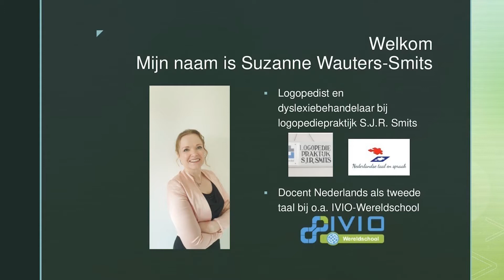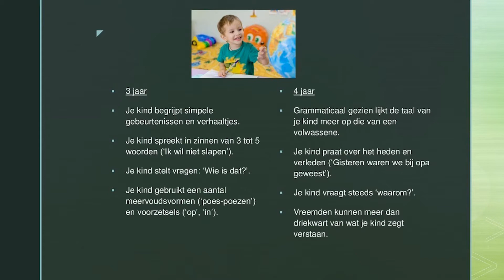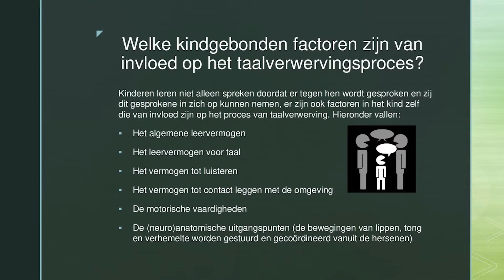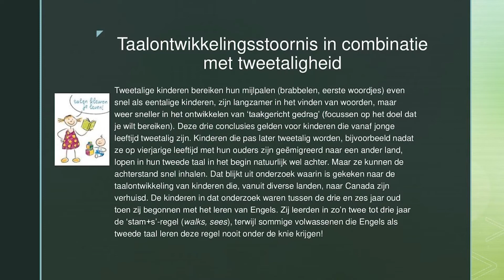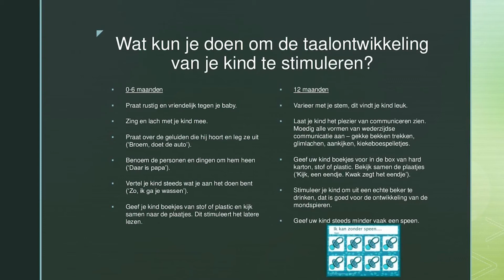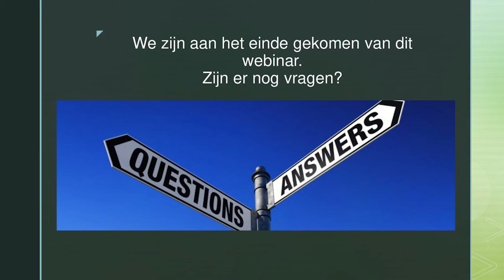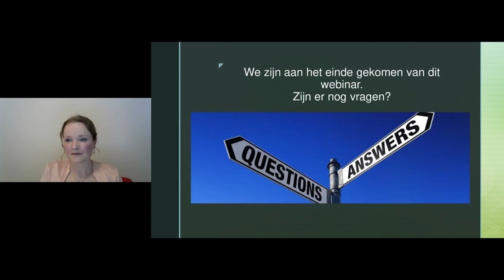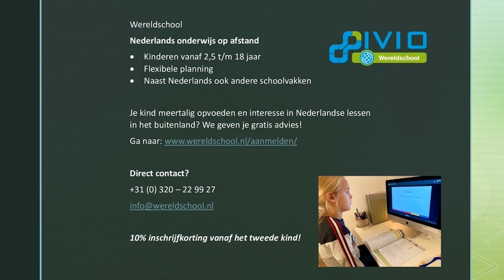Opname webinar: Taal- en spraakproblemen herkennen bij je kind i.s.m. Logopediepraktijk S.J.R. Smits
Bekijk de opname van het webinar over taal- en spraakproblemen bij kinderen. Onze Wereldschooldocent en logopedist geeft een aantal praktische tips en beantwoord vragen van de kijkers.

Let op: dit is een opname.